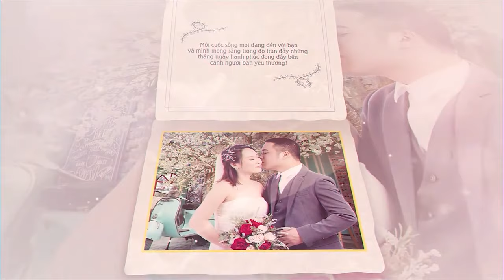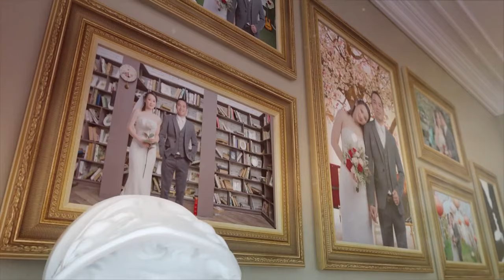Quay Phim Cưới Hỏi Truyền Thống | Album Tiến Dũng - Bích Hồng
ĐĂNG KÝ ĐỂ CẬP NHẬT VIDEO MỚI NHẤT
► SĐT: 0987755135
Cảm ơn !